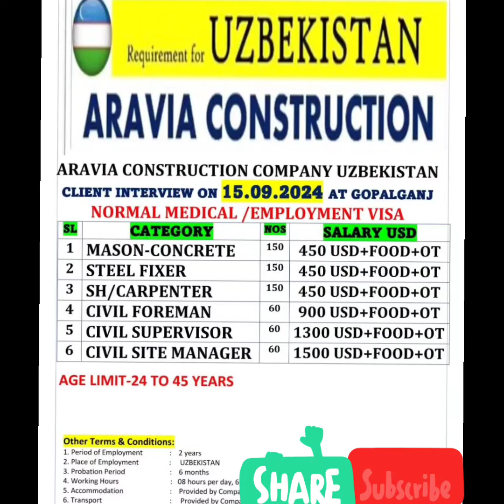ARAVIA COMPANY UZBEKISTAN GOOD COMPANY UZBEKISTAN gulfjobsvacancies INTERVIEW FOR GOPALGANJ RUSSI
Office in bihar Gopalganj

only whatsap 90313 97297